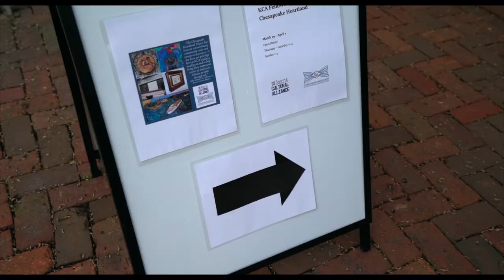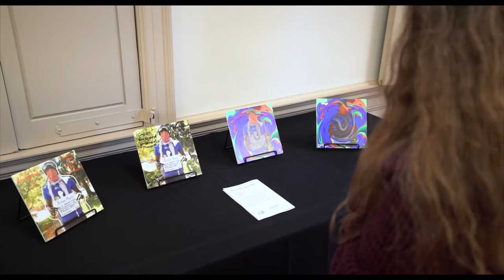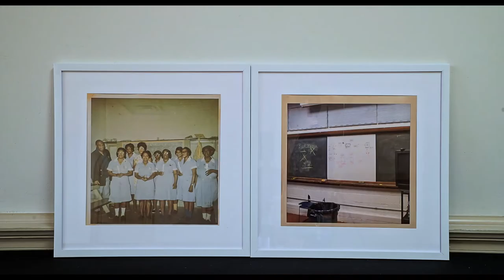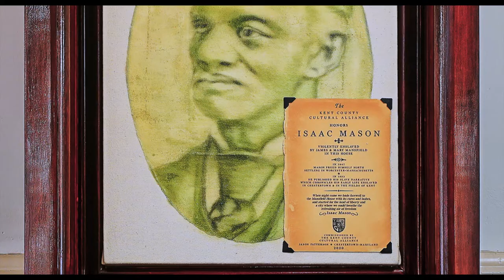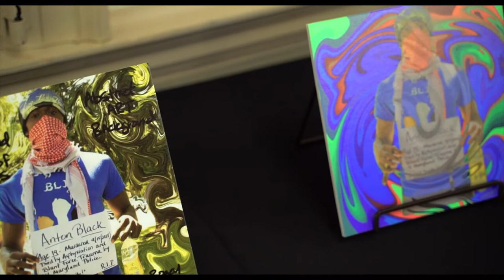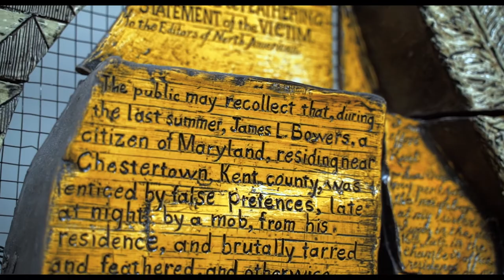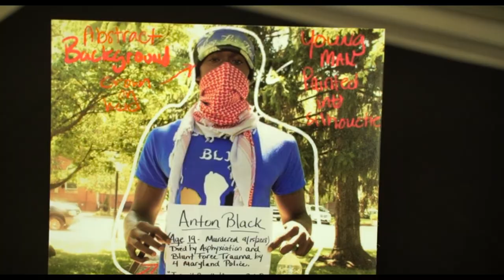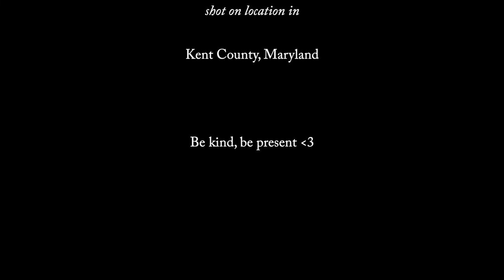KCA (Kent Cultural Alliance) Artist Fellows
Features interviews with the 2022 KCA (Kent Cultural Alliance) artist fellows. As part of this collaboration, KCA is funded five local artists to create new works inspired by the incredible stories, images, and artifacts related to the experiences of African American’s in Kent County, as found in the Chesapeake Heartland Archive (archive.ChesapeakeHeartland.org).  Each selected one or two items from the archive, and was connected to the person who originally shared the items with the archive, to learn more.  The primary goal was to increase public engagement with these important stories, through the arts.

Each an accomplished artist in their own right, the five Fellowship winners approached these stories through the media of film, digital art, ceramics, photography and portraiture.  The artists were selected by a team of three Board Members of the Kent Cultural Alliance: Stephanie LaMotte, Carla Massoni and Robert Earl Price; and three Steering Committee members of the Chesapeake Heartland Project: Airlee Johnson, Darius Johnson and Doncella Wilson.